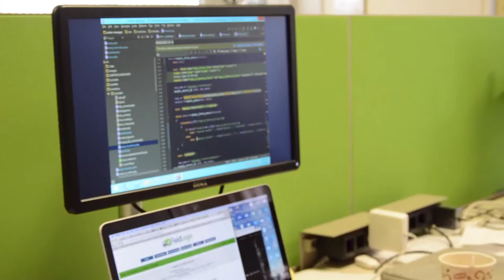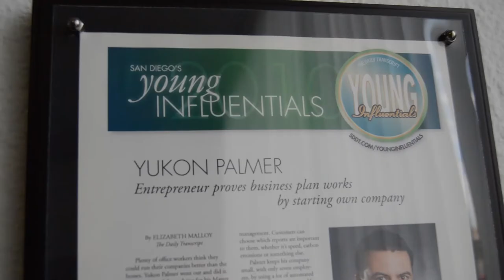LaunchIn at SDSU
LaunchIn is a startup entrepreneur event that happens both in the Fall and Spring semesters. In the Fall, LaunchIn is a panel featuring three entrepreneurs. Students can ask the panel any questions they have about their experience starting a company. LaunchIn during the Spring is not only a panel, but a hiring event focused on connecting local startups and growing companies in San Diego with driven Aztec students from all across the campus.